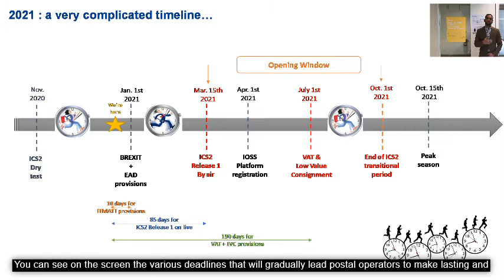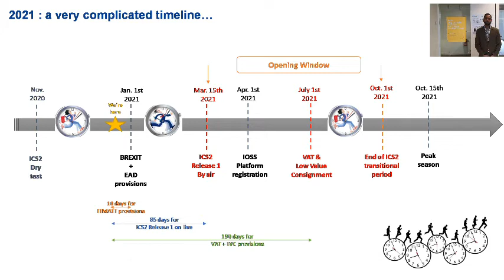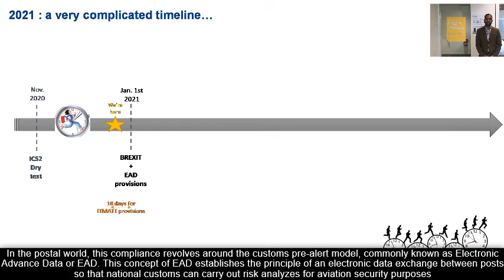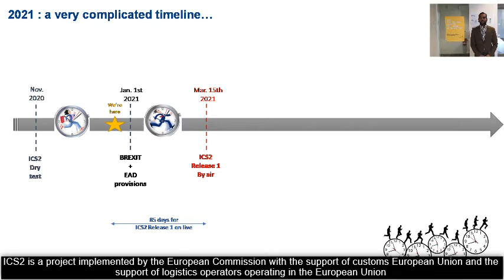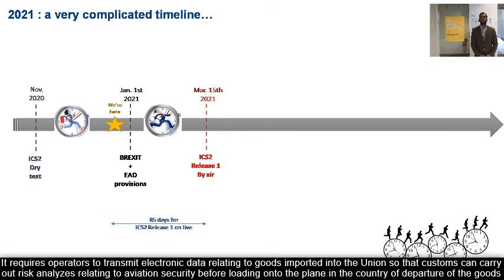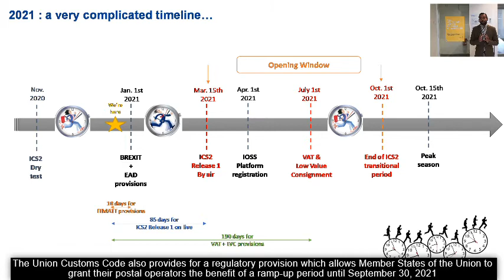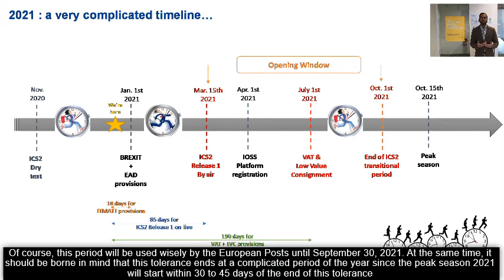EU Customs Regulations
New EU customs regulations will definitely change the postal business in 2021. Let's have a look on what are these regulations.